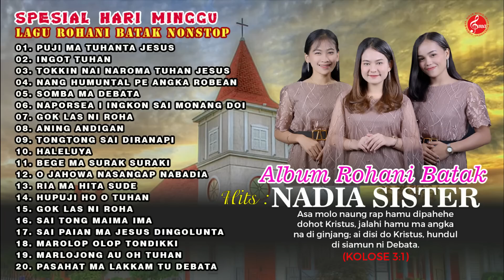Lagu Rohani Batak Terbaru 2023 || Album Rohani Batak Nonstop (Lagu Rohani Batak Manis Ceria)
Spesial lagu rohani batak manis ceria di hari minggu
Kumpulan lagu Rohani Batak manis ceria terbaru dan terpopuler 2023.
Lagu Rohani Batak Terbaru 2023 - Berikut ini adalah lagu Rohani Batak Terbaru 2023 yang sempat ditonton oleh kita sebelumnya. Terima kasih atas kunjungan anda dan silahkan berkunjung lagi untuk mendengar lagu lainnya yang akan diupdate setiap hari. Kami berharap anda suka dengan lagu ini.

Di video kali ini saya akan menyanyikan lagu baru Rohani Batak Terbaru 2023 (Lagu Rohani Batak Penyembahan). Kuharap kamu menikmatinya!

Jika Anda mencari lagu Indonesia yang indah untuk didengarkan, maka Anda harus memeriksa lagu baru Rohani Batak, Terbaru 2023 (Lagu Rohani Batak Penyembahan). Lagu ini tentang membangun kembali hubungan yang rusak, dan pasti akan menyentuh hatimu.

PT Sinar Musik Abadi is a record label and artist management
based in Medan City, Indonesia. Our artists include Erick Sihotang, Suryanto Siregar, Artha Sister, Tioma Trio, Billy Simarmata, Ika Siringoringo, Mariana Sitanggang, Tioma Trio, Buena Trio, Mister Juntak, Tety Hutapea, Monicha Sihotang, Elekta Trio and many more.